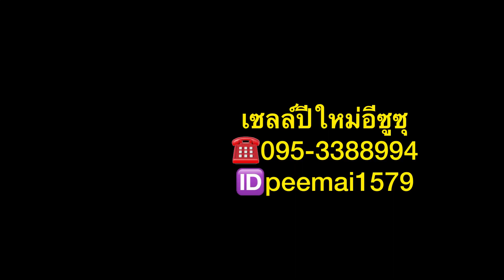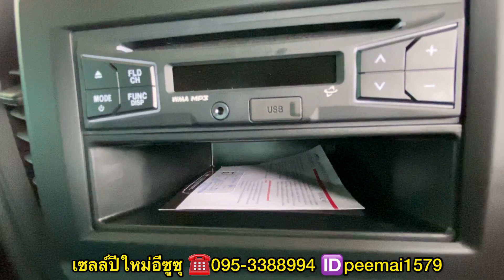อีซูซุ2020แต่งซิ่งกับ All new isuzu D-Max Spacecab 1.9 S [ใส่แม็กไม่โหลด ไม่จัดทรง|เซลล์ปีใหม่อีซูซุ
เป็นเซลส์อีซูซุผู้รักงานบริการ

รายละเอียดรุ่นรถ Spaccab 1.9 S
• เครื่องยนต์ 1,900 ซีซี 150แรงม้า
• เกียร์ธรรมดา6สปีด
• ไฟหน้ามัลติรีเฟลคเตอร์
• กระจังสีเทา
• ระบบแนะนำการเปลี่ยนเกียร์GSI
• พวงมาลัยเพาเวอร์ ปรับ4ระดับ 4ทิศทาง(สูง-ต่ำ เข้า-ออก)
• กุญแจพร้อมรีโมท integrated Key
• ระบบเตือนคาดเข็มขัดนิรภัยคู่หน้า
• วิทยุCD แบบ1Din ช่องเชื่อมต่อ USB, AUX
• เบาะไวนิลสีดำ
• ถุงลมนิรภัยคู่หน้าSRS
• ระบบเบลค ABS EBD BA
• สัญญาณไฟเตือนฉุกเฉินอัติโนมัติขณะเบรคกะทันหันESS
• ระบบลดกำลังเครื่องยนต์เพื่อช่วยเบลค BOS

📌โอนเงินเข้าบัญชีบริษัทมั่นใจ 100%
📌บริการทำสัญญาถึงที่
📌ออกรถได้ทุกอาชีพ
📌ติดเครดิตติดแบล็คลิสปรึกษากันก่อนได้

สามารถติดต่อปีใหม่ได้ที่
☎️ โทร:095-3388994